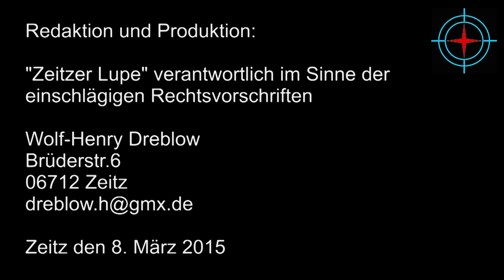Ortsbürgermeister aus Tröglitz tritt aus Sorge um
Ortsbürgermeister Markus Nierth aus Tröglitz (Sachsen-Anhalt), tritt aus Sorge um seine Familie von seinem Amt zurück, nachdem die Demonstration gegen Asylanten zu seinem Haus führen sollte. Seine bes